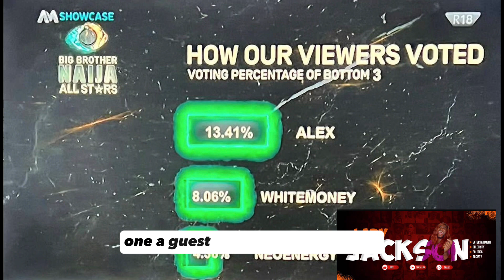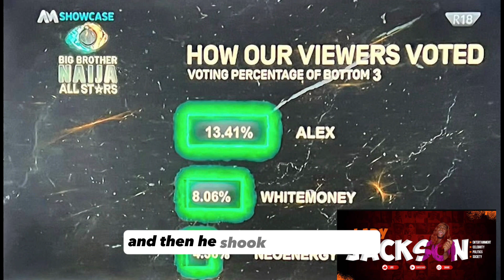MERCY EKE & VENITA AFTER EVICTION GBSS GBOS | HOUSEMATES GANG UP ON ILEBAYE, TAGS HER WICKED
BBNaija Season 7 Reunion starts now! Live on this platform!